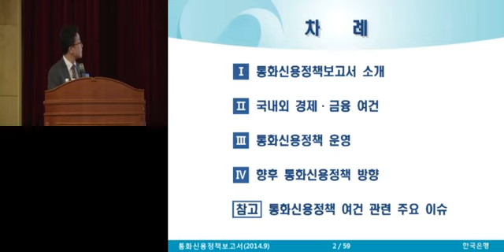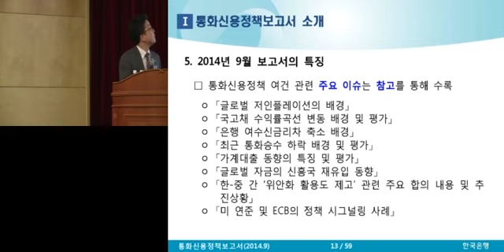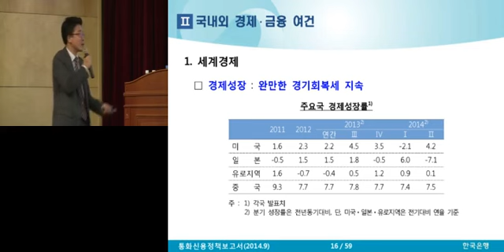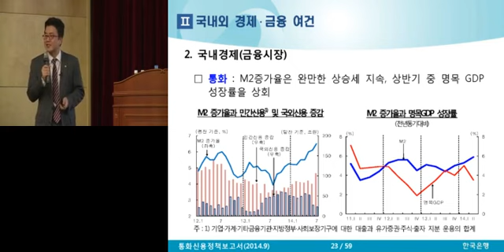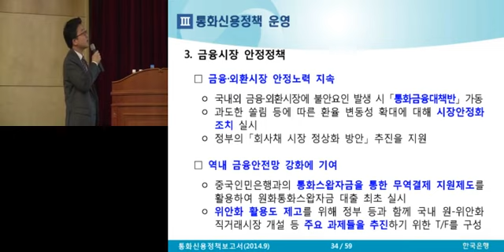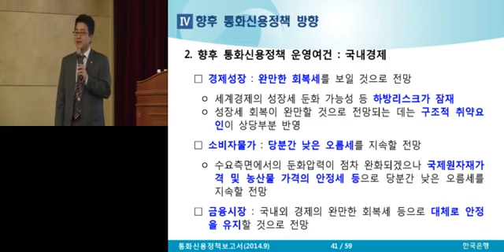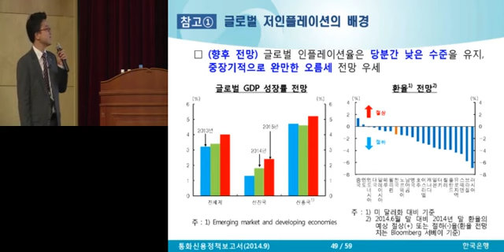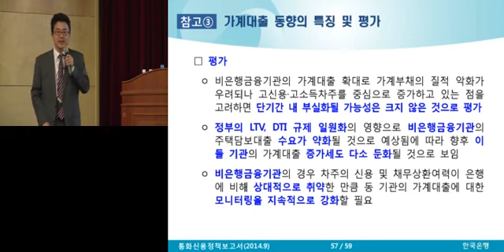[한국은행] 한국은행 통화신용정책보고서 설명회(금요강좌, 2014.10.17)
ㅁ 제584회 한은금요강좌
ㅇ 일 시 : 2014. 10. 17(금)
ㅇ 주 제 : 한국은행 통화신용정책보고서 설명회
ㅇ 강 사 : 한국은행 통화정책국 정책협력팀 박동현 과장

00:01:21 차례
00:03:17 Ⅰ. 통화신용정책보고서 소개
00:20:15 Ⅱ. 국내외 경제, 금융여건
00:39:43 Ⅲ. 통화신용정책 운영
00:53:12 Ⅳ. 향후 통화신용정책 방향
01:07:09 참고. 통화신용정책 여건 관련 주요 이슈